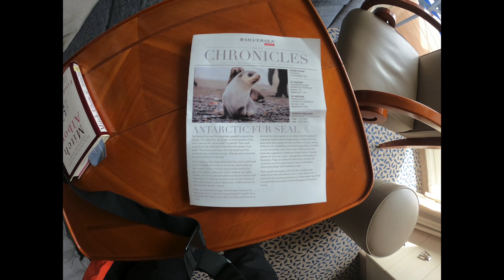Kayaking Antarctica December 2021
Raw footage of a Silver Seas cruise's short Kayak expedition to a sunken ship